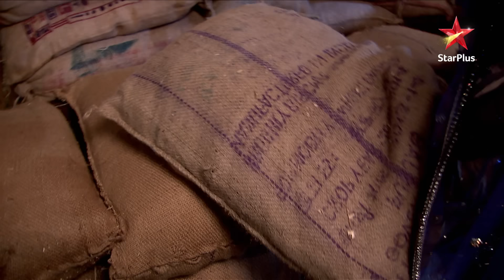Ratan escapes from the captivity!| Full Episode:762 | Veera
Episode 762